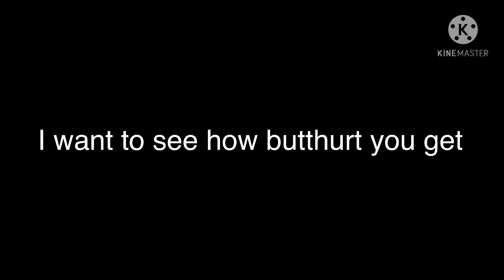Shey Shey Gacha will never change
Accept it. Nobody likes you. Your parents are disgusted by you. Too bad the condom fucking broke.